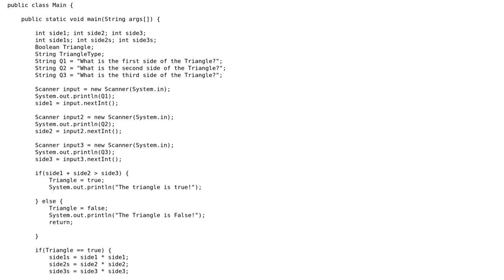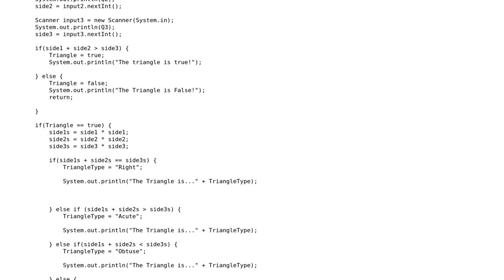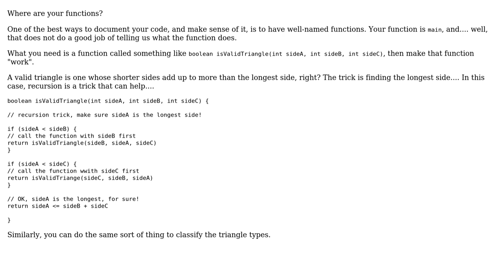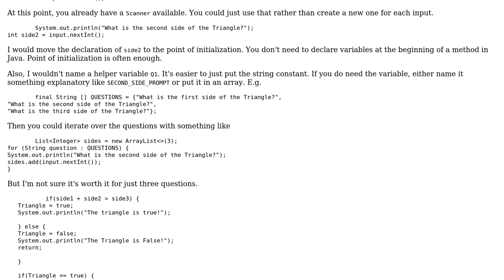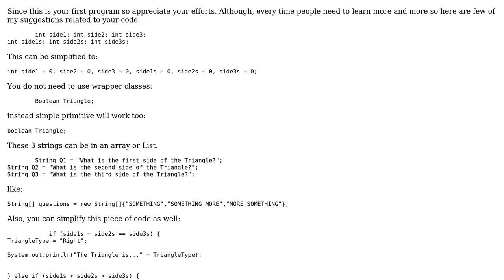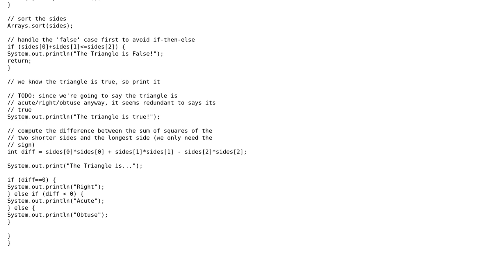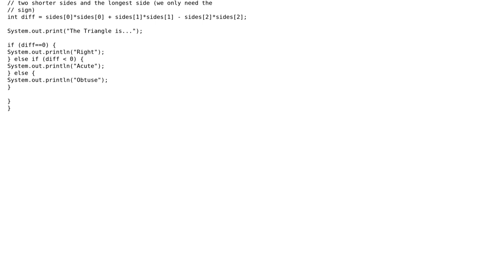Triangle calculator: calculate if it's a valid triangle and what type (4 Solutions!!)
Triangle calculator: calculate if it's a valid triangle and what type

With thanks & praise to God, and with thanks to the many people who have made this project possible! | Content (except music & images) licensed under CC BY-SA | Music | Images & others | With thanks to user rolfl user mdfst13 user java8.being user Jamal user B Whitehead and the Stack Exchange Network Trademarks are property of their respective owners. You are responsible for your own actions.